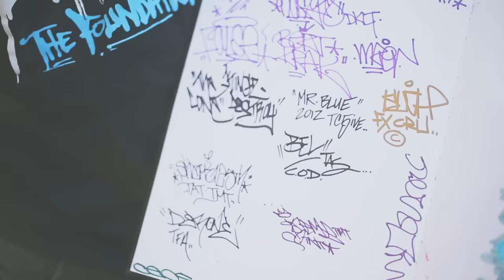Calyx & TeeBee - Pure Gold (Ft. Kemo) (Official Video)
Calyx & TeeBee
1. Pure Gold ft Kemo (Original Mix)
2. Pure Gold ft Kemo (Radio Edit)
3. Pure Gold ft Kemo (Wilkinson Remix)
4. Pure Gold ft Kemo (Hostage Remix)
5. Perspectives (Original Mix)